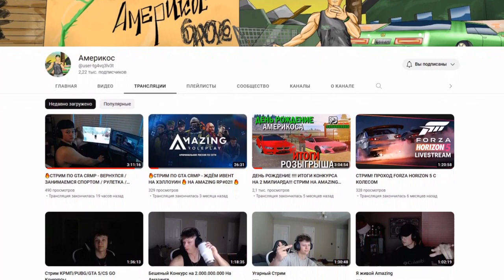НАЧИНАЮ ВСЕ ЗАНОВО НА AMAZING ONLINE (GTA CRMP) ❤️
🥰Не много о себе:
ㆍИмя: Кирилл.
ㆍВозраст: 24 года.
ㆍПроживание: Живу в Украине Днепропетровская область в городе Кам'янське.